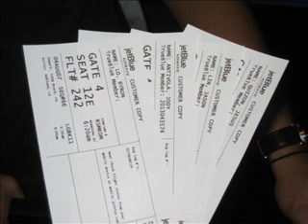San Francisco Trip!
Jason, Jesus, Jody and I in San Francisco.  Met up with Jody's sister and some friends out there.  Hsiang and Connie was there the same weekend!